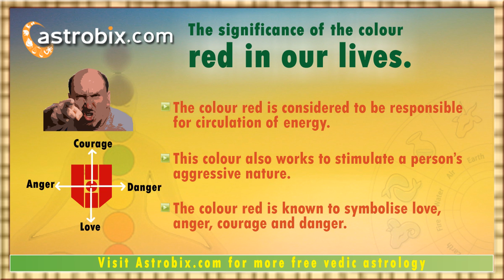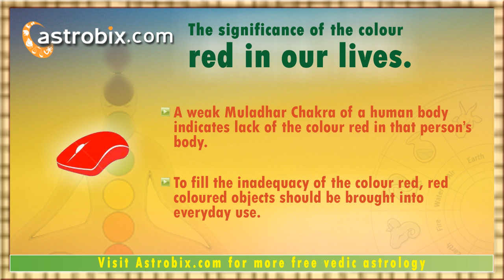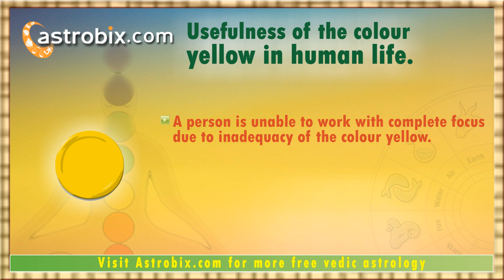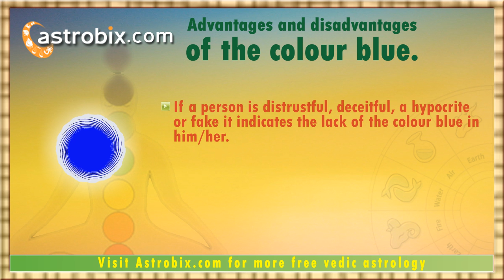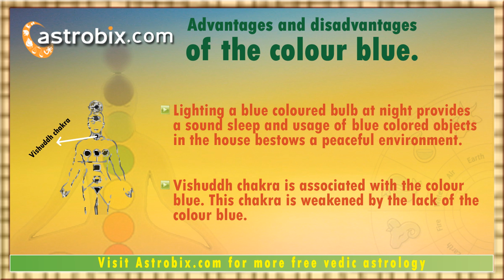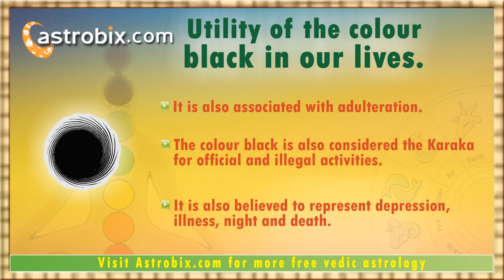Color Therapy - Using colors to treat common ailments - Vedic Astrology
Colors are not just good to look at, they also give birth to specific energies in you that can help you treat and solve common problems. This is known as color therapy. In this video we talk about the colors, and the problems you can solve by including them in your life.